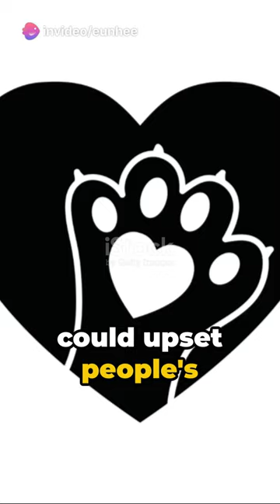Yummy Puppies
Why dogs are utterly delicious like steak.